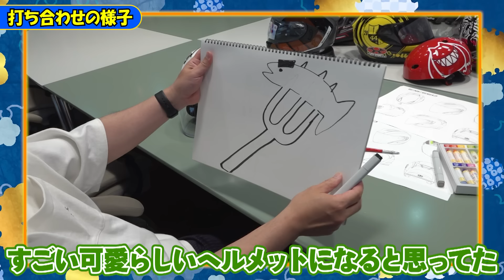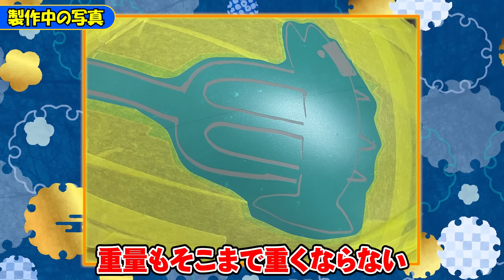【バイク】濱口優オリジナルヘルメット完成！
ついに濱口優オリジナルヘルメットが完成しました！

▼撮影協力
「OGK KABUTO」